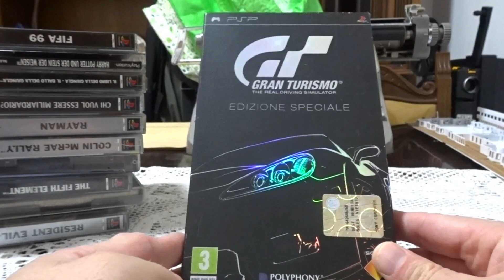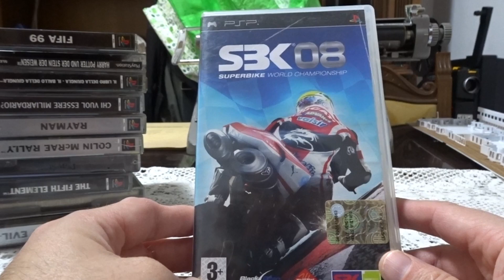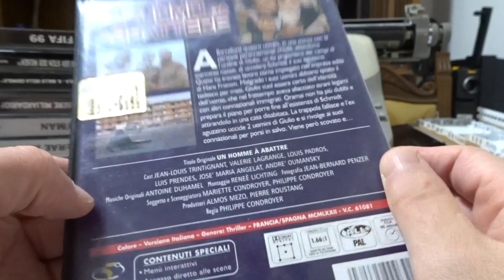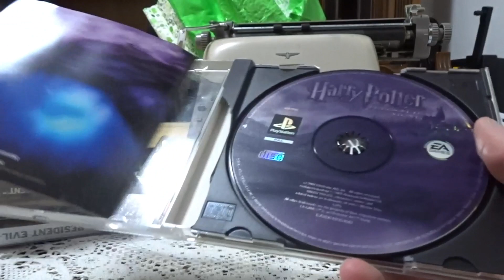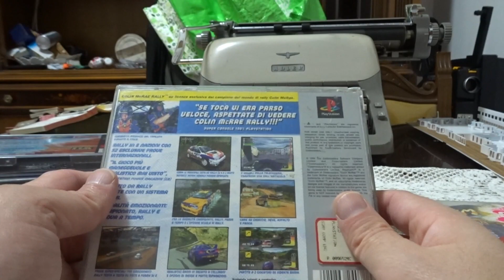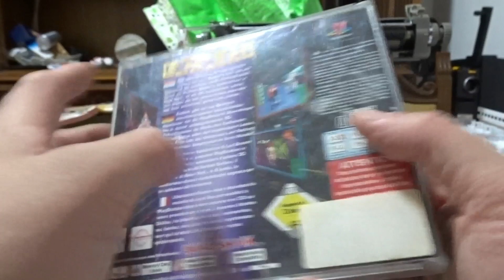Nuovo Pacco Di Videogiochi Arrivato